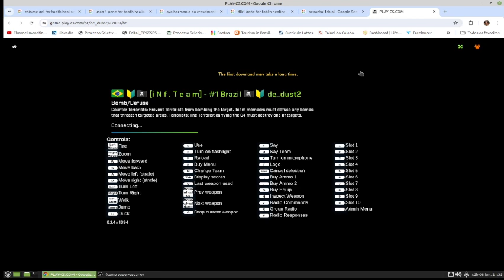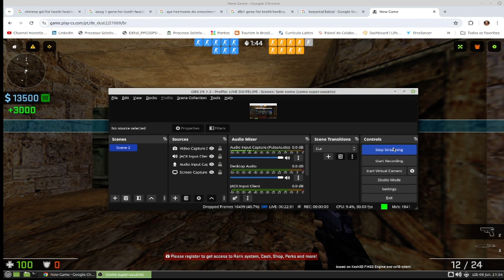COUNTER STRIKER ONLINE - READ TO GO?'